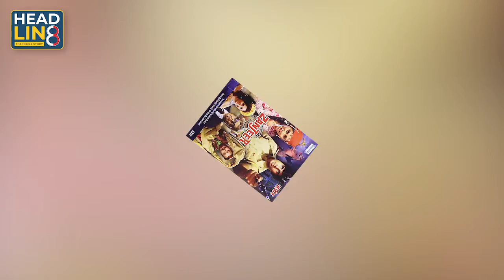Amitabh Bachchan's 79th Birthday | Bollywood | Headline8